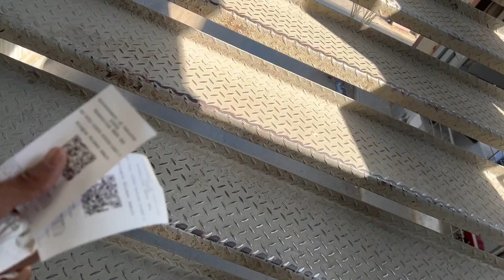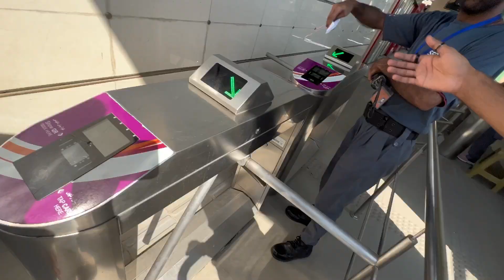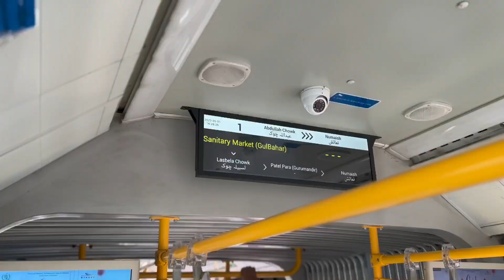Green Line Bus Travel Vlog❤️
I am Asim Safi, daily vlogger, and I live in Karachi, Pakistan. In this vlog series, I wanna share everything about my life here with you all.